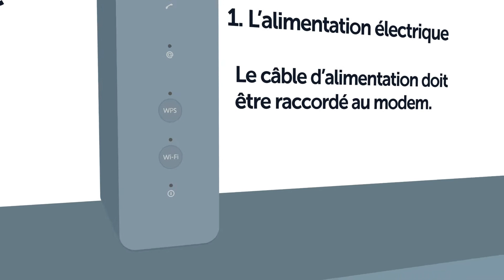VOOassistance - Les câblages - Comment vérifier si mon modem est correctement branché?